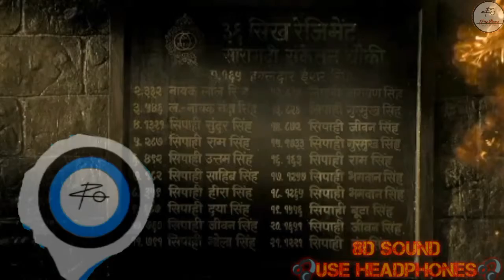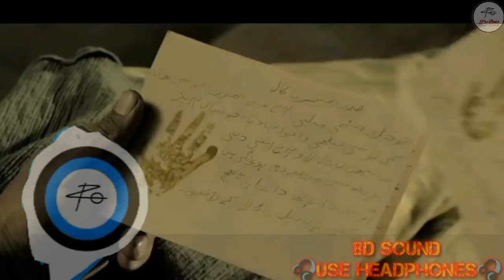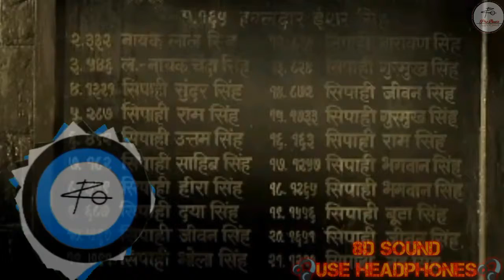Teri Mitti 8D Sound | Kesari | 8Dsong | Pro Beats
🎺 Hlo Gayz
               I'm Ankki...
                      & You're listing now  YT channel Pro Beats..

🎺 I makes a unique YT channel.
        In This Channel I makes a unique thing that is DOALL SOUND...

                & also I made 3D sounds,8D sound...

🎺 In this video I makes a 8D sound of Bollywood Film Kesari's "Teri Mitti" Song.

             So, Thanks To Bollywood...

... if any mistake plzz don't mind. & SORRYY...

🎧🎧🎧SEE U IN NEXT VIDEO🎧🎧🎧🎧🎧